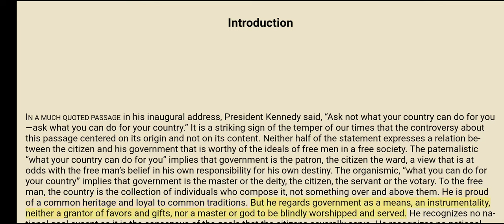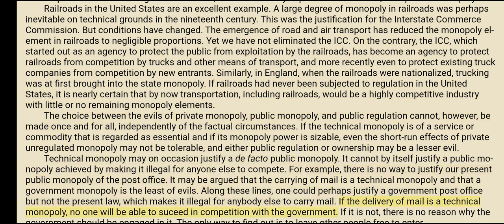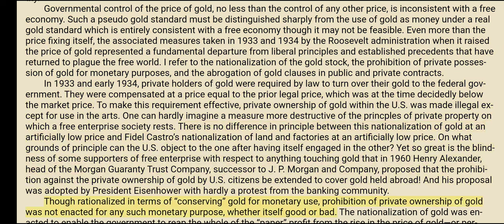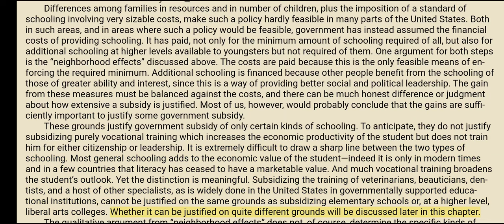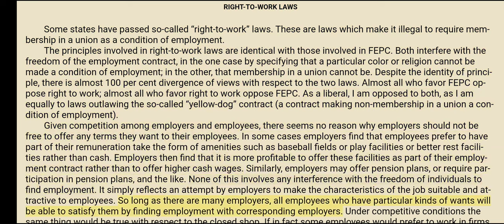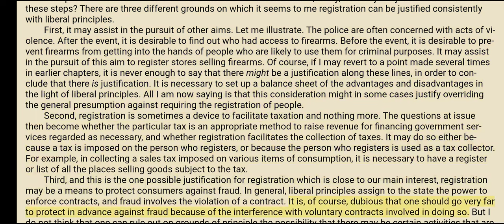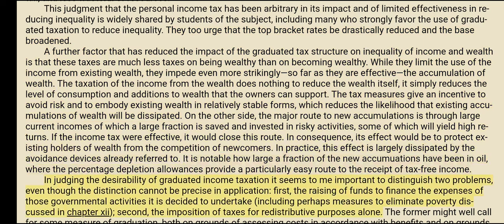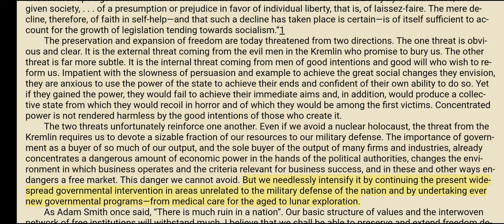Capitalism and Freedom - Milton Friedman - Full Audiobook -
Capitalism and Freedom - Milton Friedman
00:00 introduction
12:01 I. The Relation Between Economic Freedom And Political Freedom
44:46 II. The Role Of Government In A Free Society
1:16:34 III. The Control Of Money
1:56:37 IV. International Financial And Trade Arrangements
2:37:15 V. Fiscal Policy
2:58:42 VI. The Role Of Government In Education
3:50:08 VII. Capitalism And Discrimination
4:13:06 VIII. Monopoly And The Social Responsibility Of Business And Labor
4:50:52 IX. Occupational Licensure
5:42:05 X. The Distribution Of Income
6:17:30 XI. Social Welfare Measures
6:45:24 XII. Alleviation Of Poverty
6:58:16 XIII Conclusion